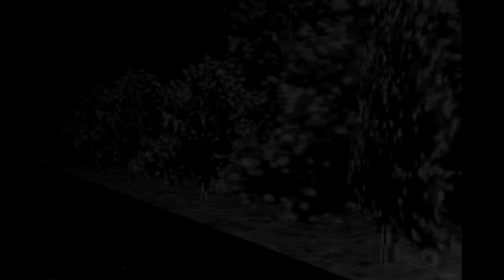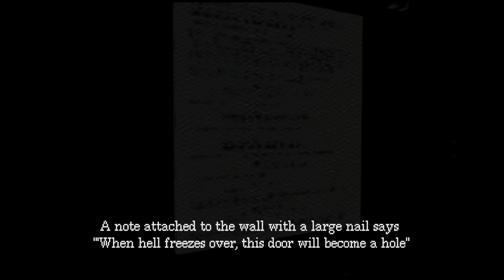CONCLUSE - Part 5 - Sewers of Perversion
This is part 5 of my walkthrough for Concluse. I would have uploaded sooner but I had some technical difficulties.